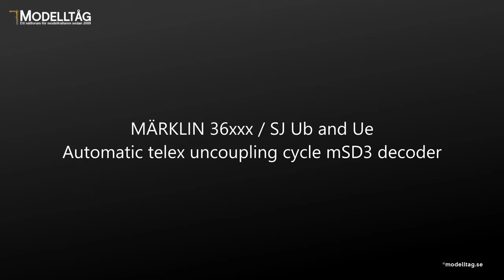Märklin automatic telex uncoupling cycle msd3 decoder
Function button for uncoupling cycle.
36350 Ue 499 SJ
36352 Ub 709 SJ
36351 Ue 585 SJ